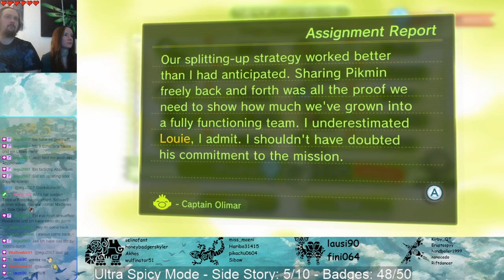Pikmin 3 Deluxe - Olimar's Comeback (Coop) - Part 63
Road to 100% mit @selinofant

Side Story: Day 5 - Team Monster Hunt
Target: Defeat enemies!